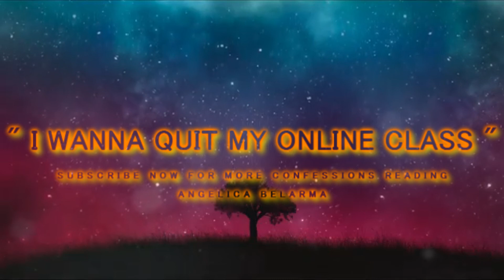I WANNA QUIT MY ONLINE CLASS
Nais niyo ba ibahagi ang kwento niyo ?
Nais niyo ba mapawalang kwenta ang nasa dibdib niyong hinanankit ?

Pwede kaayu mag send sa inyong kwento / hinanakit na experience to